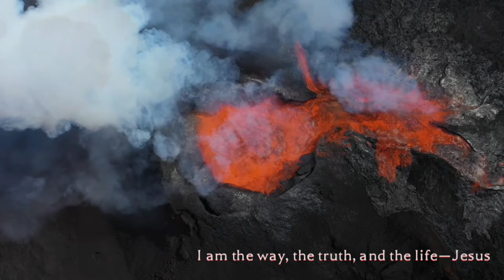Way Maker|Soaking Music|Saxophone